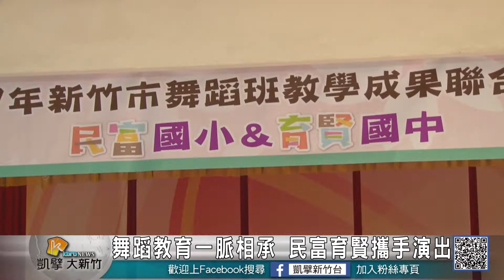20181222N 舞蹈教育一脈相承 民富育賢攜手演出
喜歡跳舞的學生，絕對知道民富國小舞蹈班以及育賢國中舞蹈班，這是新竹市培育舞蹈學生的搖籃。最近這兩所學校攜手合作，演出第一次的舞蹈班教學成果聯合演出，希望讓兩校有更緊密的合作，也讓家長們看到孩子的的學習成果。